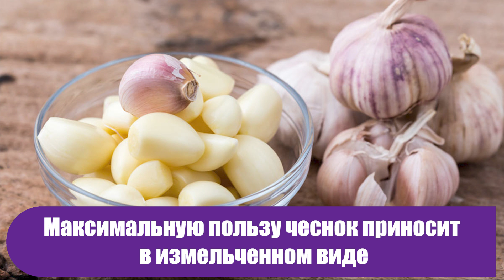Есть ли смысл в натирании ног чесноком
Может ли человек почувствовать вкус чеснока… ступнями ног? На первый взгляд это кажется невозможным. Но ответ не столь очевиден, как может показаться.